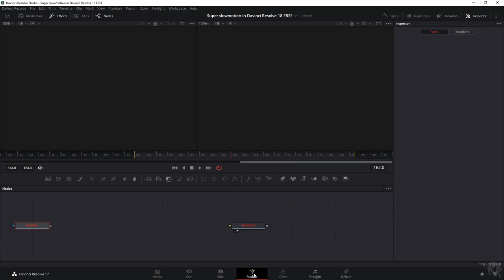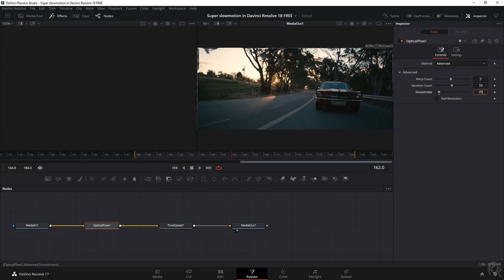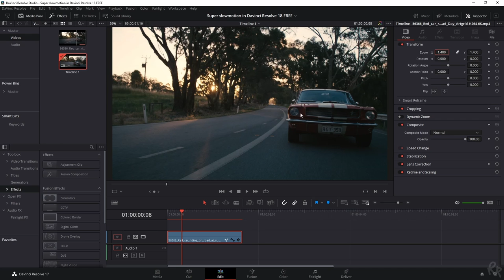SUPER SLOWMOTION in DAVINCI RESOLVE 18 FREE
If you use the free version, you now have unlimited access to slow motion!

AWESOME MUSIC AND STOCK FOOTAGE:
Get 2 FREE MONTHS of Artlist when you sign up for a subscription
Get 2 FREE MONTHS of Artgrid when you sign up for a subscription